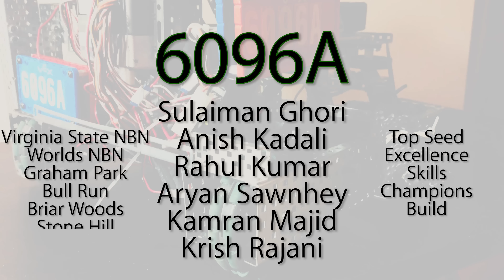6096A Mid Season VEX Starstruck Reveal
Stone Hill 6096A
Specs: 4 motor 7:1 lift (7 star lifting capacity)
             4 motor 5:3 chassis
             2 motor 1:5 claw
Team:
Sulaiman Ghori
Anish Kadali
Aryan Sawnhey
Rahul Kumar
Kamran Majid
Krish Rajani